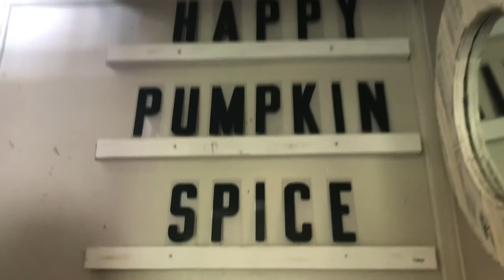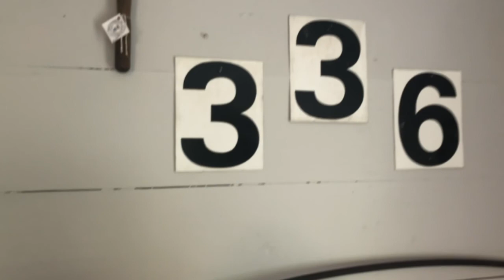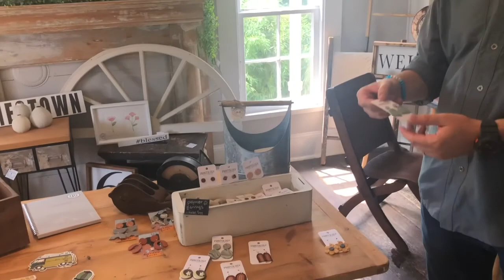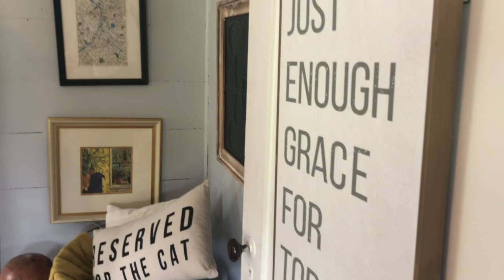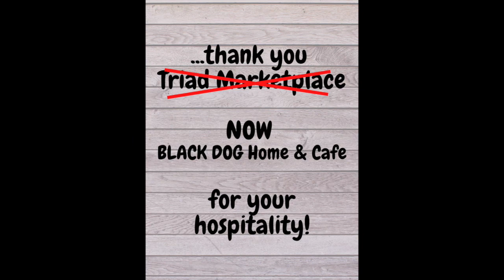Localvibes - Black Dog Home & Cafe (formerly Triad Marketplace)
Today on LOCALVIBES we speak to Steven Beck, owner of Black Dog Home & Cafe (formerly Triad Marketplace). Come on in and take a look around. We LOVE this place!! There's so many fun things to look at from home decor to clothing, jewelry, candles and local food items. They are located in Jamestown and open Wednesday through Saturday 7:00am-4:00pm.